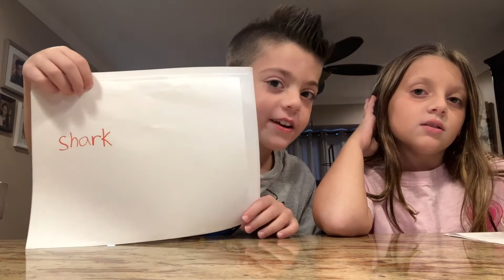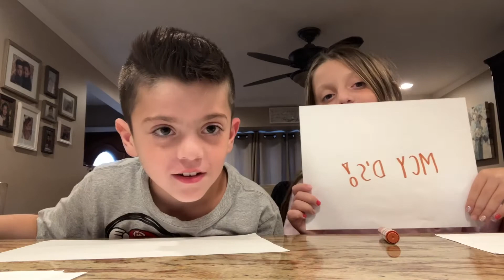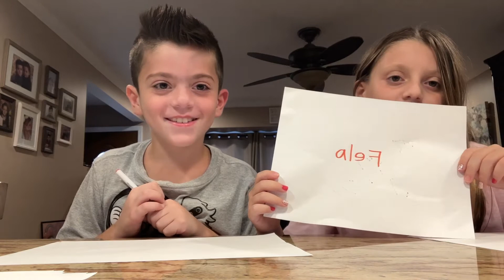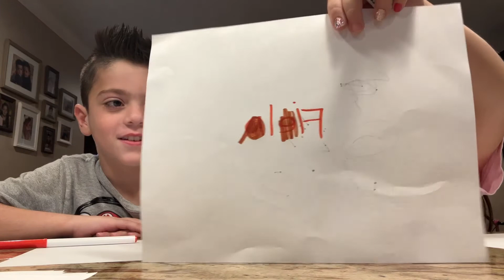WHO KNOWS WHO BETTER